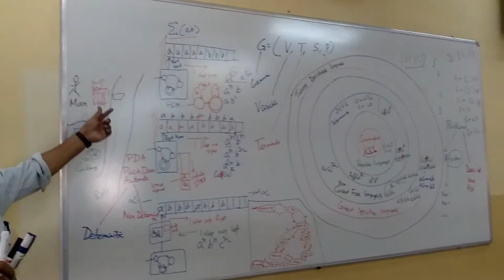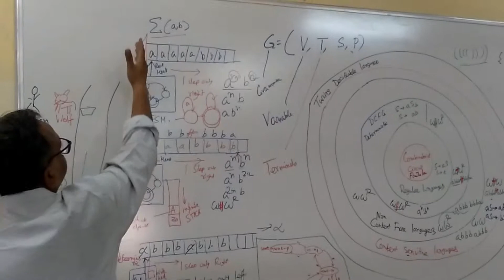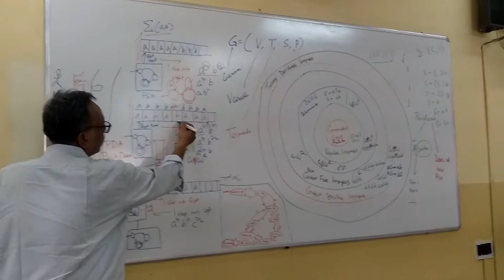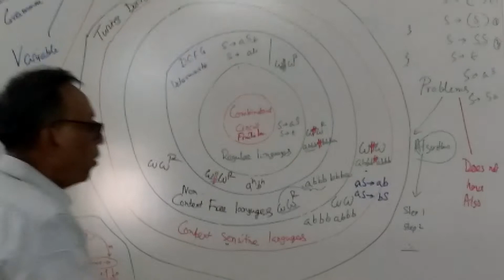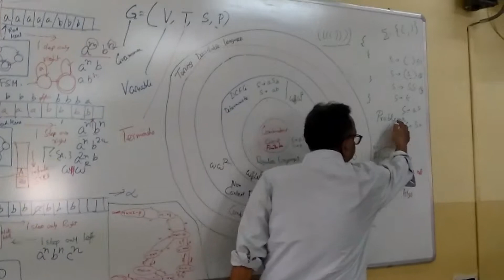ManCrossingRiverwithBoatWolfGoatCarriagePrblem FSM 22 Feb 2019